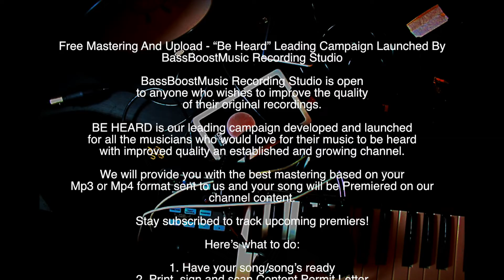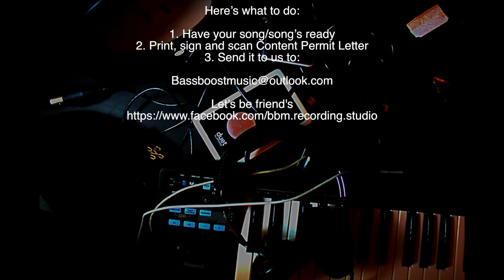🎼👌NEVERLAND IN ASHES - Liar - Remaster (BassBoostMusic-studio)